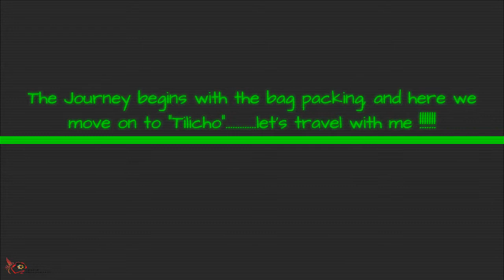Tilicho Trekking Diary- 7 Days (Episode - 3)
Hello, Everyone!

Please, check it out my latest Tilicho Travel Blogs during Dashain Vacation.I hope you enjoys it.

Catch me in 2019

& Keep Supporting :)